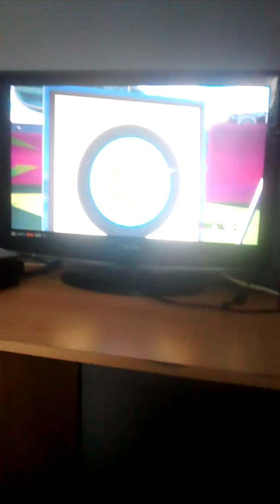London 2012 Olympics with bro